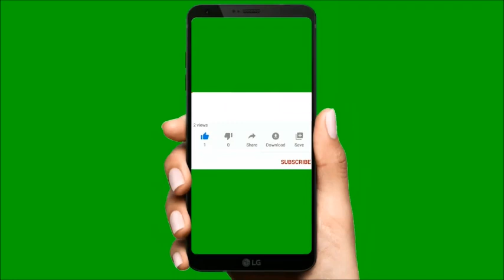इन 4 फलों को हमेशा छिलके के साथ ही खाएं, मिलेंगे पूरे पोषक तत्व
फल खाने से आपको सेहत में काफी लाभ होता है और इसी के चलते आपके स्वस्थ में सुधार होता है। अगर आप  भी फल खाते है तो इस बात का ध्यान रखें कि बिना छिलके निकाल के ही खाएं ताकि आपको इसके पूरे लाभ मिल सकें। व्यक्ति अपने खान-पान में कुछ ऐसे फल और सब्जियों को शामिल करता हैं जो उसके स्वास्थ्य को अच्छा बनाए रखें। ऐसा कई बार देखा जाता है कि लोग फल तो खाते हैं लेकिन उसके छिलके निकाल देते हैं जिससे आपको पूरे पोषक तत्व नहीं मिलते। तो आइये जानते हैं उन फलों व सब्जियों के बारे में जिन्हें छिलके सहित ही आहार में शामिल करना चाहिए।